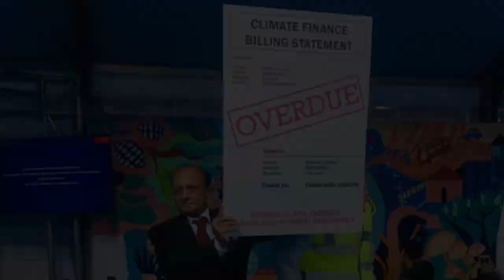Global CleanTech Community...in memory of Pranav Mehta, our friend and Father of Solar in India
With sadness and great sorrow, we learned of the untimely death on December 15, 2022, of our beloved friend, one of the fathers of PV in India, Shri Pranav R. Mehta, at the age of 73.

Pranav, as all his friends called him, was unrelenting in his efforts to promote the fastest possible transformation of our energy system to CO2-emission-free renewable energy, (RE) dominated by solar energy available for free anywhere on this planet. We all lost a great friend and unrelenting fighter for a better world based on clean energy. His career started from a different corner in the classical industry, with Tata Steel, Reliance industries and the Gujarat State Petroleum Corporation.

Since 2006 he concentrated his efforts on promoting solar energy in the form of photovoltaic (PV) solar energy conversion. He served as an important voice in India promoting solar energy. He served as a founding member and Chairman of the Global Solar Council (GSC) and actively participated in the formation of the International Solar Alliance ISA.

As Chairman of the National Solar Energy Federation of India (NSEFI) he formed a platform to advise the government on topics related to the great energy transformation process towards 100% RE. The ambitious goal of Prime Minister Modi from last year, to reach 100GW of PV installations in India by 2030 is attributed in part to Pranav’s influence.
Pranav was a true advocate of rooftop solar. His slogan was: ‘From class to mass’, meaning the use of solar energy should not be limited to wealthy, high-class parts of society, but should be made available for all people. The fact that India is now among the top 5 leading countries in terms of solar energy deployment can actually be attributed to his influence.

He was an active participant in the Cleantech Business Club (CBC) as Honorary Co-Chair for India and was regularly present at important global Solar events in India, USA (Solar Power International), China (SNEC), Europe (InterSolar) and Abu Dhabi (IRENA General Assembly and WFES), as well as many of the annual Conferences of the Parties (COPs) where international negotiations on climate change mitigation take place.

In 2019, Pranav was among the distinguished recipients of the Solar Future Today Visionary Influencer Awards (now called the World CleanTech Awards (WCA)) and became a very active member of the Awards’ Jury.

As a result of his influence and activism, CBC leaders and the WCA Chair Committee have decided to honor Pranav with naming the World CleanTech Awards - Visionary Cleantech Public Opinion Influencer Distinction the Pranav Mehta Distinction in his honor.

The world has lost an important, active voice for PV, especially for rapid deployment of PV in India, and we have all lost a good friend and colleague. Pranav, your spirit will remain with us, and we will share with you how your dreams come true in the coming years!

Joint in sadness and great sorrow:

The National Solar Energy Federation of India (NSEFI)
Women Empowering The CleanTech Decade
The World CleanTech Awards (WCA)
The International Solar Energy Society (ISES)
The Global Solar Council (GSC)
The New Energy Industry Association for Asia and the Pacific (NEIAPP)
PV Cycle
The European Solar Manufacturing Council (ESMC)
The Asian Photovoltaic Industry Association (APVIA)
Dii Desert Energy
Informa Markets and Renewable Energy India Expo and Conferences
Solar Promotion on behalf for The Smarter E & Intersolar Exhibitions and Conferences
SNEC Exhibitions & Conferences
The CleanTech Business Club (CBC)